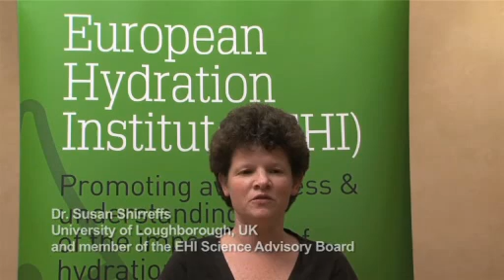How can we know if we are under hydrated?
Watch the latest EHI short video by Dr. Susan Shirreffs from the University of Loughborough on dehydration and learn "How can we know if we are under hydrated?".